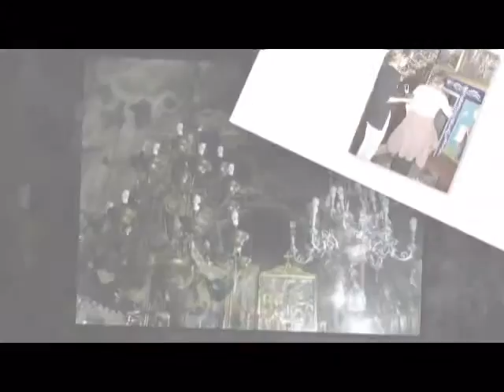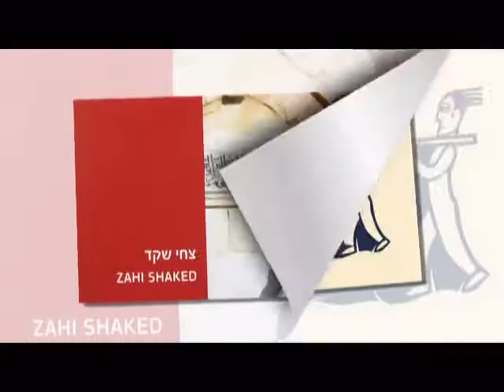St. Mary's Tomb Jerusalem Israel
Mary's Tomb is a tomb located in the Kidron Valley, on the foothills of Mount of Olives, near the Church of All Nations and Gethsemane garden, originally just outside Jerusalem. It is regarded as the burial place of Mary, the mother of Jesus by most Eastern Christians (many of whom refer to her as Theotokos)[1][2], in contradistinction to the House of the Virgin Mary near Ephesus.
Repairs necessitated by a flood in 1972 afforded the opportunity for archaeological investigation of the site. Bellarmino Bagatti, a franciscan friar and archaeologist, performed the excavation, and found evidence of an ancient cemetery, which he dated to the 1st century; his findings have not yet been subject to peer review by the wider archaeological community, and the validity of his dating has not been fully assessed.

Bagatti interpreted the remains to indicate that the cemetery's initial structure consisted of three chambers (the actual tomb being the inner chamber of the whole complex), was adjudged in accordance with the customs of that period. Later, the tomb interpreted by the local Christians to be that of Mary's was isolated from the rest of the necropolis, by cutting the surrounding rock face away from it. An edicule was built on the tomb
A small upper church on an octagonal footing was built by Patriarch Juvenal (during Marcian's rule) over the location in the 5th century, and was destroyed in the Persian invasion of 614. During the following centuries the church was destroyed and rebuilt many times, but the crypt was left untouched, as for the Muslims it is the burial place of the mother of prophet Isa. It was rebuilt then in 1130 by the Crusaders, who installed a walled Benedictine monastery, the Abbey of St. Mary of the Valley of Jehoshaphat. The monastic complex included early Gothic columns, red-on-green frescoes, and three towers for protection. The staircase and entrance were also part of the Crusaders' church. This church was destroyed by Saladin in 1187, but the crypt was still respected; all that was left was the south entrance and staircase, the masonry of the upper church being used to build the walls of Jerusalem. In the second half of the 14th century Franciscan friars rebuilt the church once more. Since 1757, it has been owned by the Greek Orthodox Church.Preceded by a walled courtyard to the south, the cruciform church shielding the tomb has been excavated in an underground rock-cut cave[4] entered by a wide descending stair dating from the 12th century. On the left side of the staircase (towards the west) there is the chapel of Saint Joseph, Mary's husband, while on the right (towards the east) there is the chapel of Mary's parents, Joachim and Anne, holding also the tomb of Queen Melisende of Jerusalem.

On the eastern side of the church there is the chapel of Mary's tomb. Altars of the Greeks and Armenians also share the east apse. A niche south of the tomb is a mihrab indicating the direction of Mecca, installed when Muslims had joint rights to the church. On the western side there is a Coptic altar.

The Greek Orthodox Church of Jerusalem is in possession of the shrine, sharing it with the Armenian Apostolic Church. The Syriacs, the Copts, and the Abyssinians have minor rights. Muslims also have a special place for prayer (the mihrab). The Sacred Tradition of Eastern Christianity teaches that the Virgin Mary died a natural death (the Dormition of the Theotokos, the falling asleep) like any human being; that her soul was received by Christ upon death; and that her body was resurrected on the third day after her repose, at which time she was taken up, soul and body, into heaven in anticipation of the general resurrection. Her tomb, according to this teaching, was found empty on the third day. Roman Catholic teaching holds that Mary was "assumed" into heaven in bodily form, the Assumption; the question of whether or not Mary actually underwent physical death remains open in the Catholic view; however, most theologians believe that she did undergo death before her Assumption. A narrative known as the Euthymiaca Historia (written probably by Cyril of Scythopolis in the 5th century) relates how the Emperor Marcian and his wife, Pulcheria, requested the relics of the Virgin Mary from Juvenal, the Patriarch of Jerusalem, while he was attending the Council of Chalcedon (451). According to the account, Juvenal replied that, on the third day after her burial, Mary's tomb was discovered to be empty, only her shroud being preserved in the church of Gethsemane.

According to another tradition it was the Cincture of the Virgin Mary which was left behind in the tomb